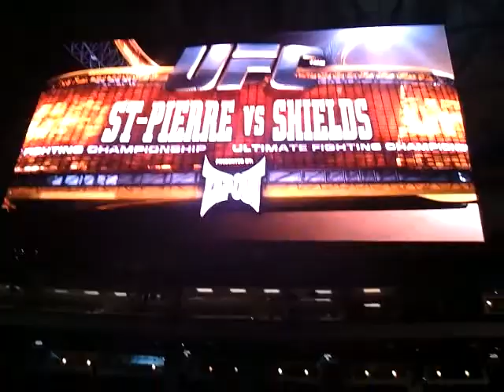UFC 129 Vlog - My Seat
The view from my seat at the Rogers Centre for UFC 129 in Toronto.
At the start I say "there's the Jumbotron but was mistaken, its across the arena.  That screen is the 85 foot one they built.